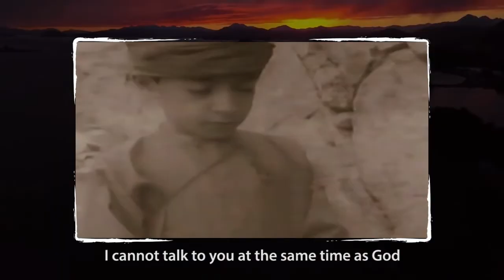ഇന്നത്തെ വിശുദ്ധന്‍വിശുദ്ധ ഷാര്‍ബെല്‍ മഗ്‌ളഫ്2020 July 24Audio1515,video16സെലസ്റ്റിന്‍ കുരിശിങ്കല്‍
ഇന്നത്തെ വിശുദ്ധന്‍
വിശുദ്ധ ഷാര്‍ബെല്‍ മഗ്‌ളഫ്
Saint sharbel Makhluf
2020 July 24
Audio - 1515 ,  video - 16
സെലസ്റ്റിന്‍ കുരിശിങ്കല്‍